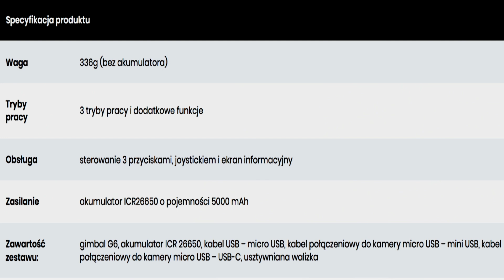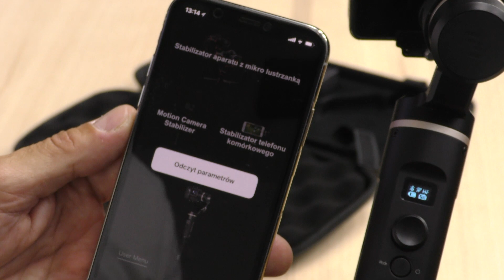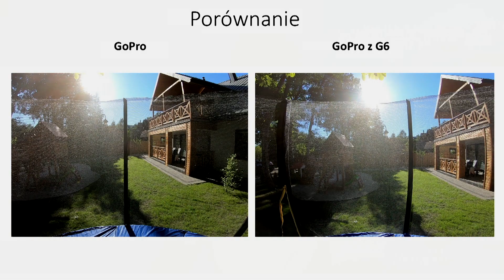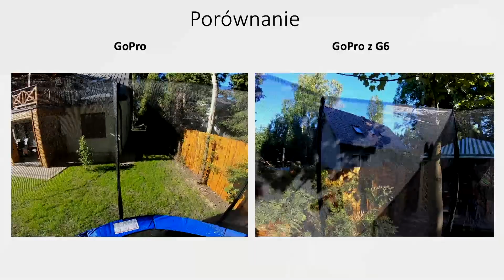Feiyu Tech G6 - test gimbala do kamer sportowych.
Od dawna szukałem jakiegoś sensownego gimbala do GoPro. Karma była dla mnie za droga, ale na szczęście parę tygodniu temu pojawił się G6. Zapraszam na recenzję.